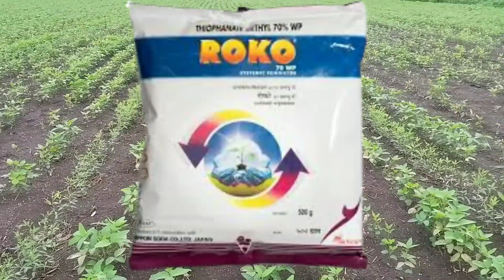सोयाबीन पाहिली फवारणी खोड माशी चक्री भुंगा नियंत्रण कसे करवे # मी शेतकरी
मी शेतकरी या युटयुब चॅनल मध्ये सोयाबीन मधे कीटक नाशक फवरणि माहीत सांगितली आहे
सोयाबीन पाहिली फवरणि
सोयाबीन पाहिली फवरणि कोणती घ्य्वी
सोयाबीन फवरणि कोणती2023
soyabean first spry
soyabean insecticide spry
soyabean crop spray 2023
 # soyabean crop mahit 2023
# soyabean favarni mahiti 2023
# soyabean favarni ghatk komte ghyave
# soyabean information 2023